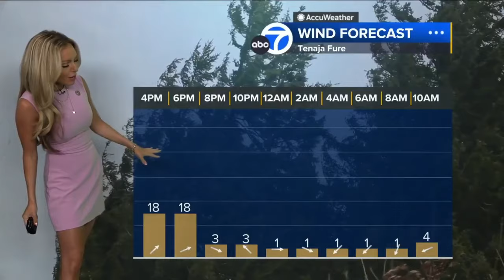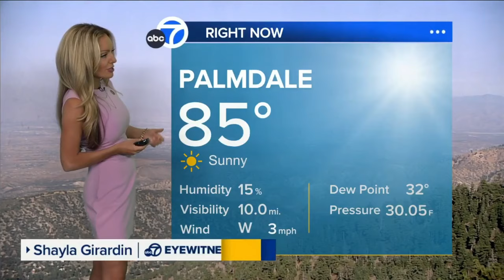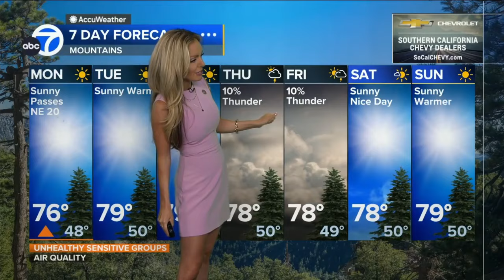Shayla Girardin 🍑 foresees the return of higher temperatures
Meteorologist, Shayla Girardin predicts a ridge of high pressure mid week bringing another chance of monsoonal moisture for the mountains and deserts.